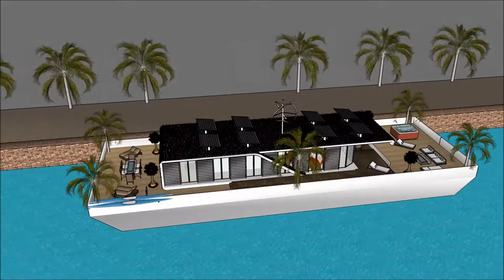architekt domu firma luksusowy dom 3d sketchup hiszpański terenów miejskich polski in Dubai Holland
The floating house villa houseboatzania launching an innovative high-end luxury yacht floating house villa mansion home design potentially as a display of exhibition of the architekt domu firma luksusowy dom 3d sketchup hiszpański terenów miejskich polski  in Dubai Holland.

The collection of the Floating house villa houseboatzania concept of architekt domu firma luksusowy dom 3d sketchup hiszpański terenów miejskich polski  in Dubai Holland consists of high luxury and architectural art pieces in minimalism combined with living on the waterfront of the harbour.

The floating house villa mansion yacht design has the basis to sustain living with high standards and contemporary structural design architekt domu firma luksusowy dom 3d sketchup hiszpański terenów miejskich polski  in Dubai Holland with numerous of prospects for excessive living and celebrating the desire of life worldwide: